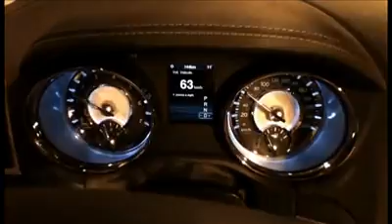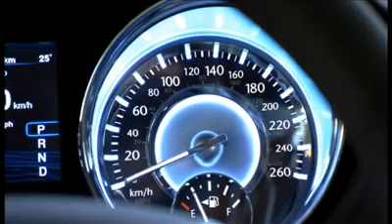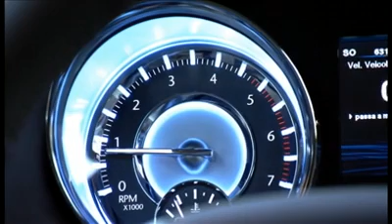Lancia Thema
Η νέα Lancia Thema δανείζεται από το Chrysler 300M τόσο την εμφάνιση, όσο και την τεχνική βάση. Την κίνηση στους πίσω τρόχους δίνει ο κινητήρας των 3,6 λίτρων απόδοσης 286 ίππων και το κιβώτιο ταχυτήτων είναι αυτόματο 8 σχέσεων.